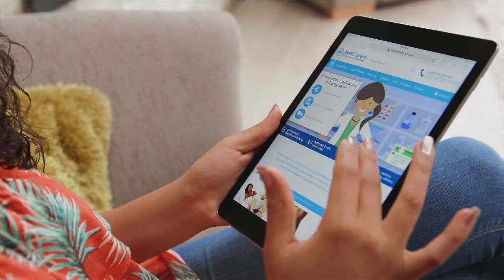MedExpress to deliver medication by drone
Could drones become a way of transporting medication to remote parts of the UK in the future?

The UK’s leading online pharmacy, MedExpress, trialled delivery of the Morning After Pill by drone, to test cutting edge ways of delivering medication to customers at home, safely, efficiently and discreetly.